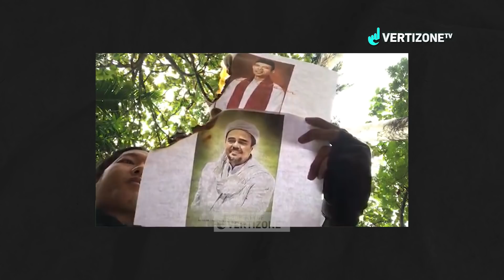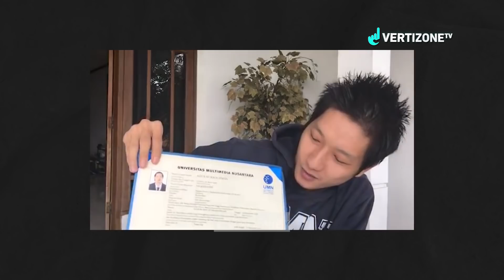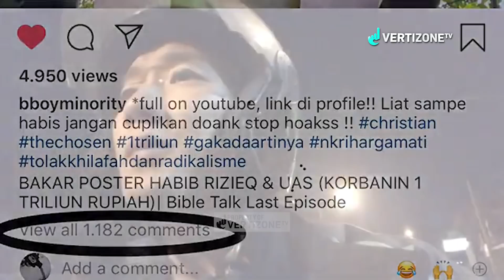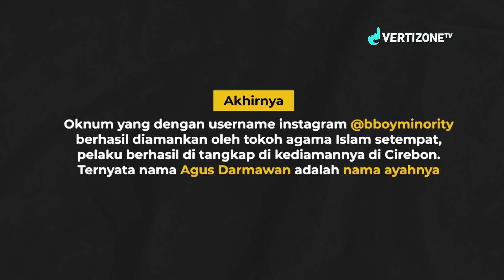akhirnya ketangkap!! - INVESTIGASI VERTIZONETV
kami mendapat laporan ada seorang pumuda yang bernama Agus Nurrochman, dengan akun sosmed instagram @bboyminority melakukan provokasi sekaligus memfitnah 2 ulama ternama, dengan bangga memposting pembakaran dua foto ulama ternama di akun pribadi dan channel youtube nya.

dalam video lain AGUS alias CHU YEN jemaat GKI (Gereja Kristen Indonesia) yang berencana MAKAR mendirikan Negara Kristen Republik Indonesia, dan itu disampaikan dalam video terakhir yang dia unggah saat mengendarai motor berbalut jaket ojol yang ia kenakan

Alhamdulillah , BAP di Polres Cirebon dikawal team pangeran Cirebon kang @raden.rezapramadia mengawal penangkapan pelaku yang memfitnah umat Islam itu.

Kita berterimakasih dan APRESIASI kinerja APARAT KEPOLISIAN, semoga juga seperti ini menangani kasus - kasus lainnya

Nabi ﷺ telah memberikan peringatan kepada kita dari berbagai fitnah, memerintahkan kita untuk berlindung darinya.

Beliau ﷺ mengabarkan bahwa akhir dari umat ini akan ditimpa musibah juga fitnah yang sangat besar, tidak ada yang bisa melindungi darinya kecuali keimanan kepada Allah dan hari Akhir, tetap bersama jama’ah kaum muslimin, menjauhkan diri dari berbagai fitnah, dan memohon perlindungan darinya.

تَعَوَّذُوا بِاللهِ مِنَ الْفِتَنِ مَا ظَهَرَ مِنْهَا وَمَا بَطَنَ.

Mohonlah perlindungan kepada Allah dari segala fitnah, yang nampak darinya dan yang tersembunyi.. HR. Muslim